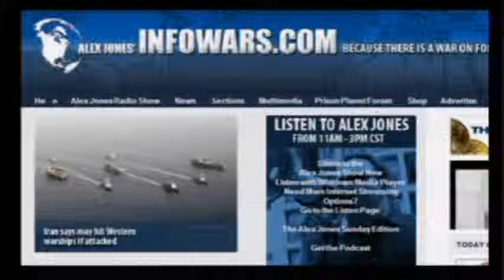Alex Jones - Godfrey Bloom - part 5/5